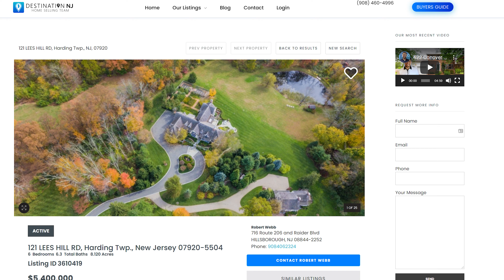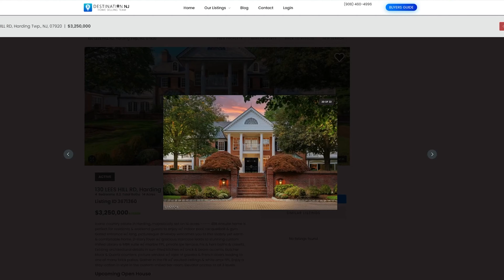Basking Ridge, NJ Housing Market Update (January 2021)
Where is the Basking Ridge New Jersey Housing Market headed in January 2021? We have some exciting data on Real Estate and homes for sale in Basking Ridge, NJ for both buyers and sellers!

0:00:00 - intro
0:00:43 - Welcome - Intro
0:01:20 - Basking Ridge Data
0:02:07 -Single Family Homes
0:02:27 - Condos & Townhouses
0:03:22 - Making Sense of Data
0:04:29 - Most Expensive Home
0:04:59 - Largest Home
0:05:33 - Our Favorite Home
0:06:17 - Your Recommendations

Robert Webb
Destination NJ Home Selling Team powered by Coldwell Banker